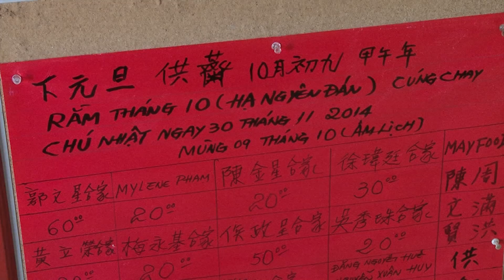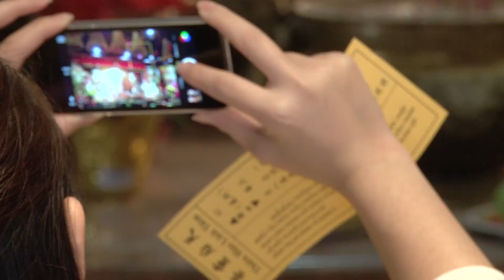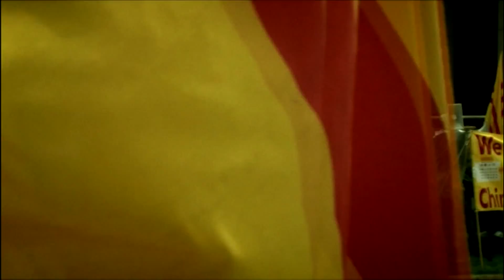Hội rằm tháng Mười, Chùa Bà Thiên Hậu